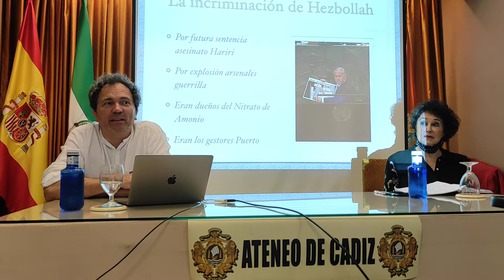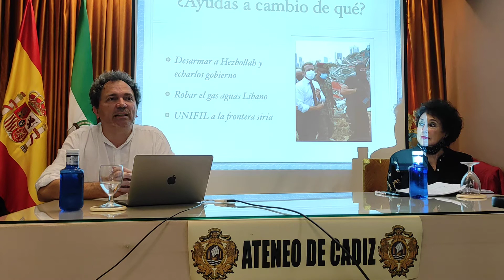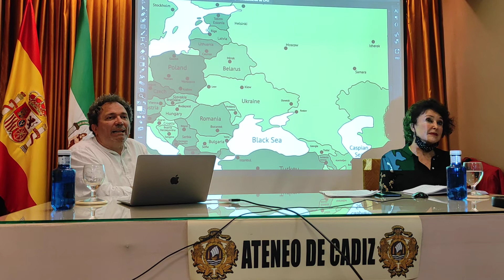Tertulia de Política Internacional: “La explosión del puerto de Beirut”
Coordinadores: Dª Purificación González de la Blanca (Vocal de la Junta Directiva) y D. Juan Luis González (Analista internacional) Miembros del Colectivo Internacional Ojos para la Paz.